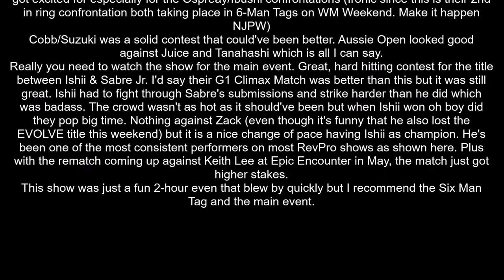RevPro Live in New Orleans/WrestleCon 2018 Review